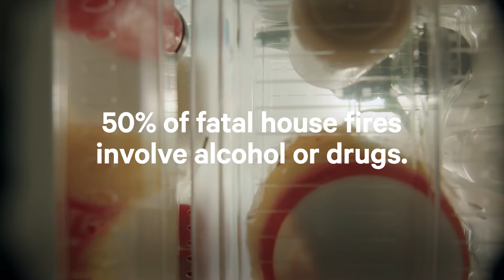You're Cooked Recipe #33 Forbidden Lasanga 15"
Getting distracted while cooking is a recipe for disaster. If you're cooked, stay off the stove.